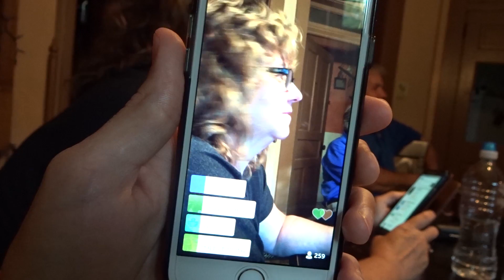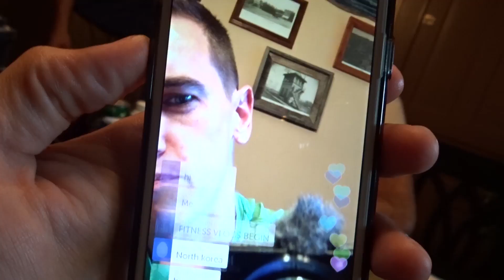Torched The Cake!